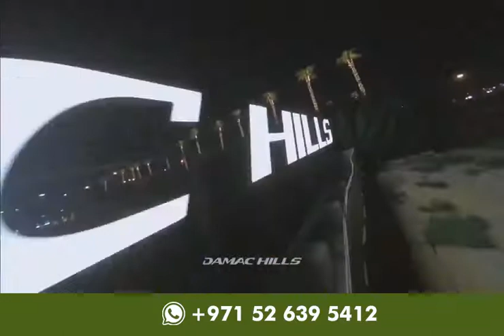Ready-to-move-in Luxury Apartments & Townhouses - Interest Free Payment Plan. Damac Hills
Ready-to-move-in Luxury APT & Villas in the Beverly Hills of Dubai. World-class Amenities. Access To World-Class Retail & Dining, A Spectacular Golf Course And Acres Of Parkland. Take A Virtual Tour. Download Floor Plan.

Luxury Villa at Golf Course - Starting from AED 1.6M Only

Choose from 3 & 4 Bedroom Villa at Ready Community. Park Facing End to End Villas. 2 - 3 Years Post Handover Payment Plan with 50% DLD Fee Waiver. Park Facing Villas. Football Playing Ground.

A variety of mansions, villas and apartments, along with a vast hospitality element. Residents enjoy access to world-class retail and dining, the spectacular championship golf course and acres of private parkland.
Our luxury villas and mansions are grouped into distinct neighbourhoods, each themed by a selection of classic and contemporary architecture. The villas come in all sizes, with select properties designed by an international fashion house to create unique living environments.
Here, you come home to an exceptional setting where a world of comfort awaits you.

Three residential towers offering studios, along with one and two-bedroom apartments with panoramic views of the DAMAC Hills development and its green outdoor spaces. Bellavista condominiums in Dubai for sale looks out over the Trump International Golf Club Dubai with a universe of facilities at street level. An elegant lobby welcomes you home, and your apartment is thoughtfully designed to maximise both living space and exceptional views. Bellavista is part of an established community, and benefits from life necessities such as shops and cafés, a convenient school, as well as an expanse of green parkland and outdoor fun.